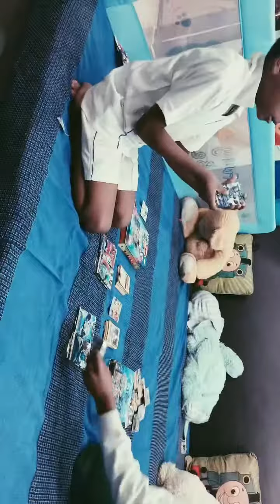Hanu and satu play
Saty and honey playing Pokemon cards